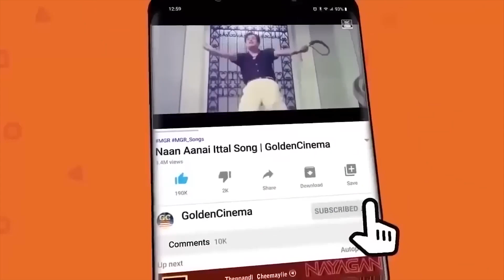இனிமையான இரவு சோக பாடல்கள் | 1960s Marana Soga Padalgal | Night Pen Sad Songs | HD